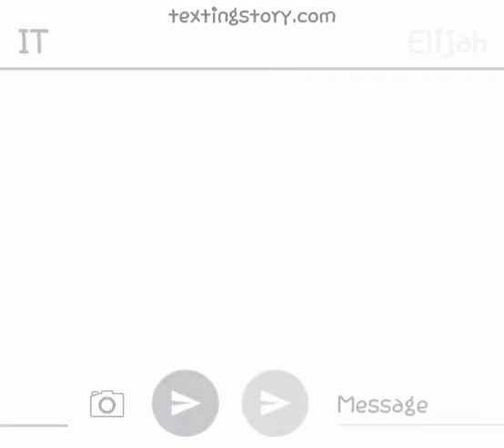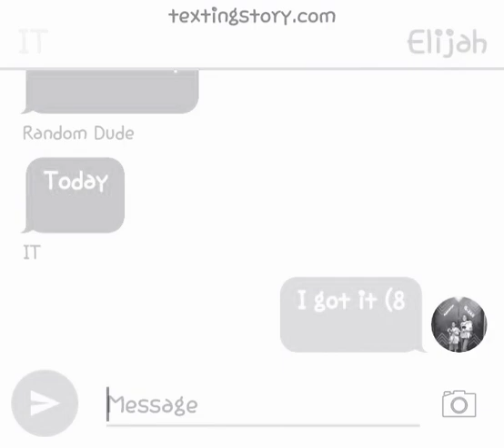August 24, 2019